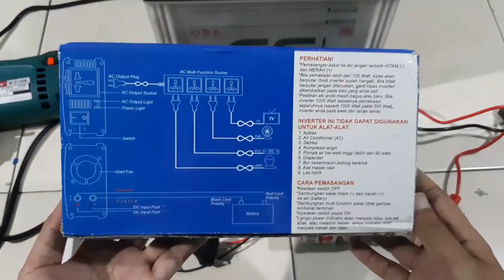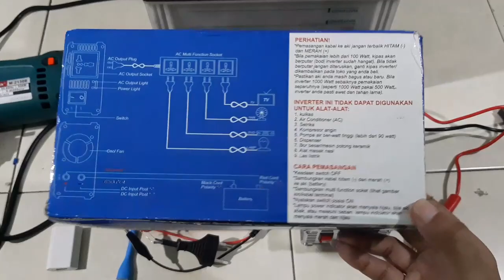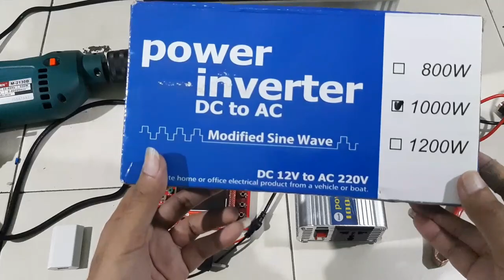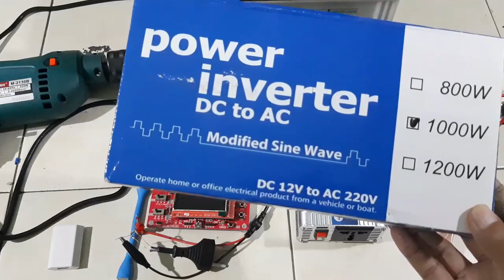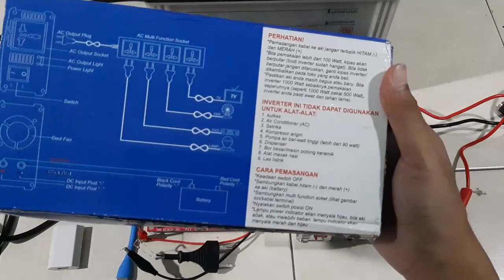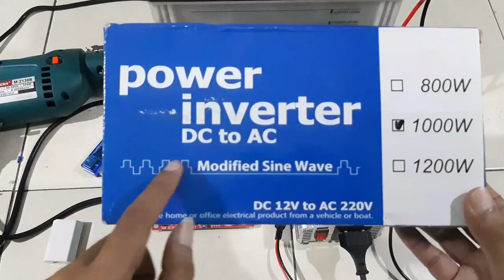Review Power Inverter DC to AC Mengukur Tegangan, Frekuensi, dan Sinyal Output